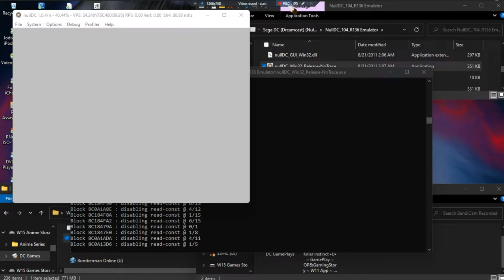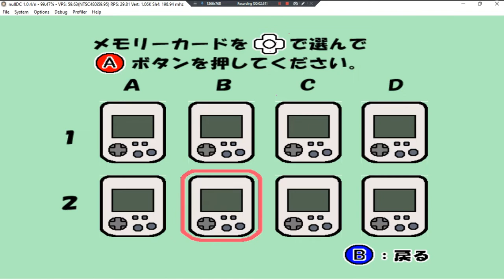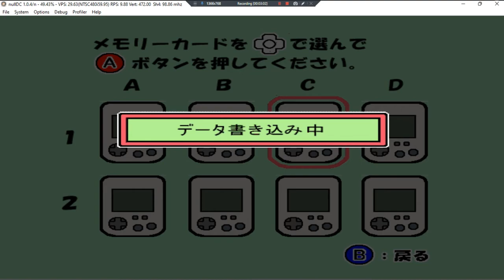Boku Yume No Tatsujin •J• ~ GamePlay ~ OP ~ DC ~ 1080pᴴᴰ ~ 2022 ~ W11